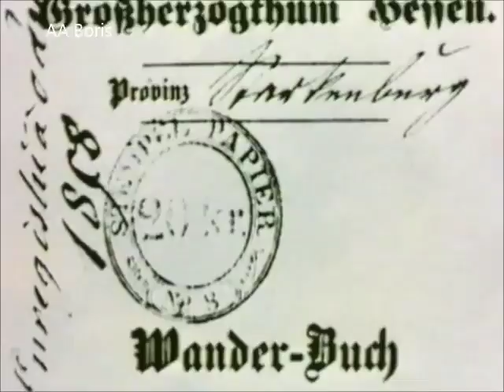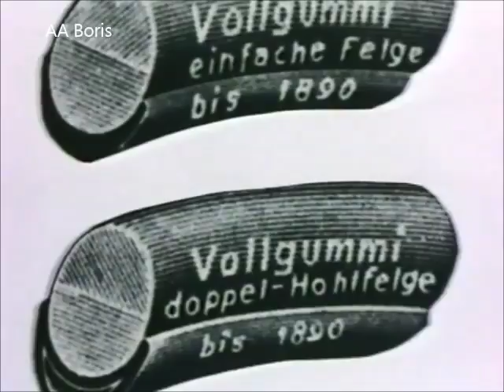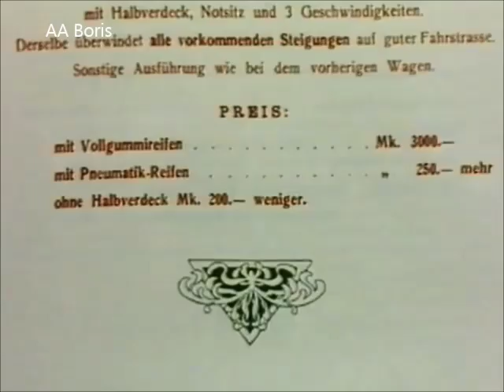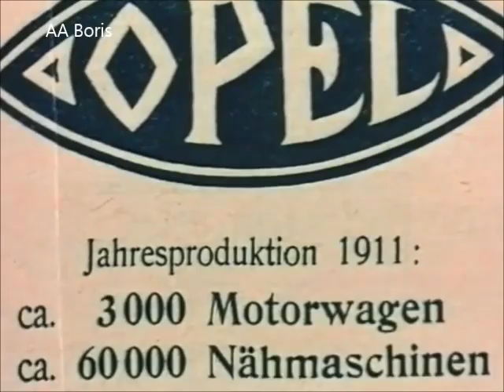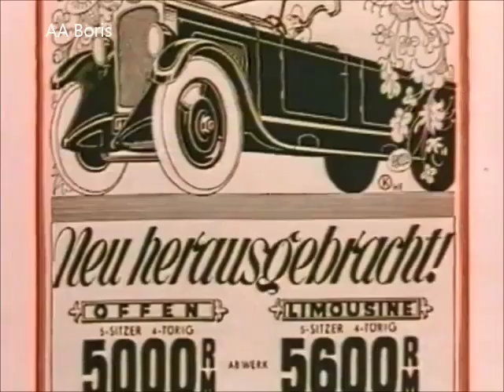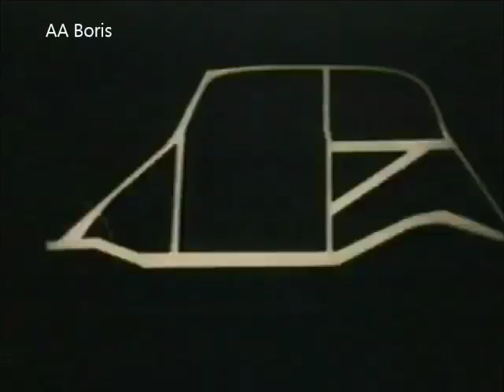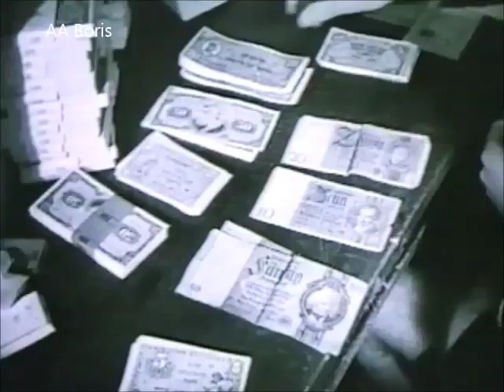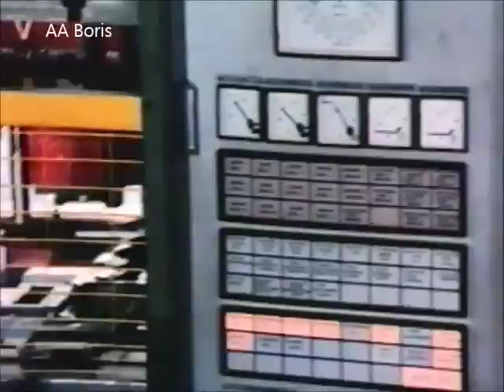Reportage über Opels Entstehungsgeschichte - aus den 1980ern